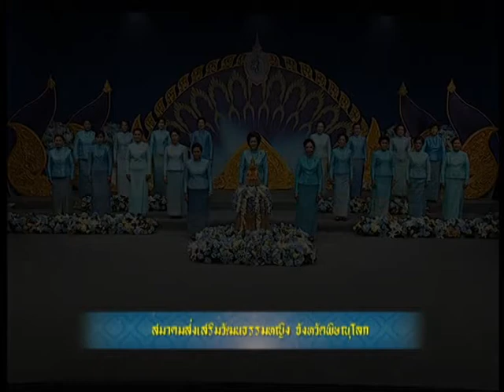สมาคมส่งเสริมวัฒนธรรมหญิง จ พิษณุโลก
ถวายพระพรวันแม่ 12 สิงหาคม 2560